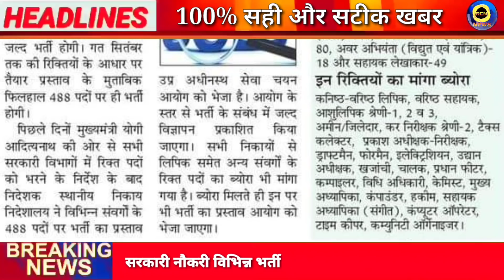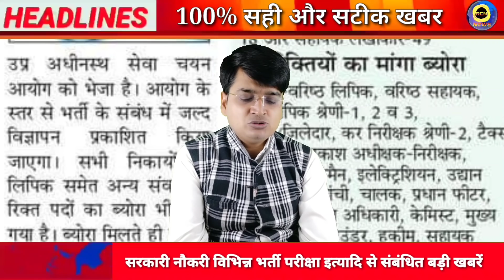UPSSSC नई भर्ती को लेकर बड़ी खबर, PET लागू होगा या नहीं, up news, lekhpal, vacancy